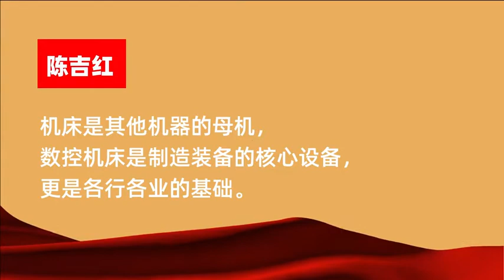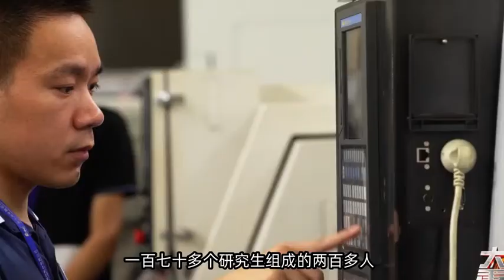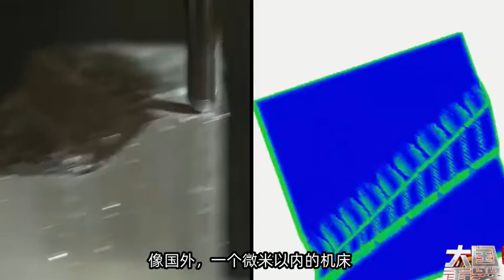The Road to GREATNESS | Innovation and self-breakthrough in China's CNC industry